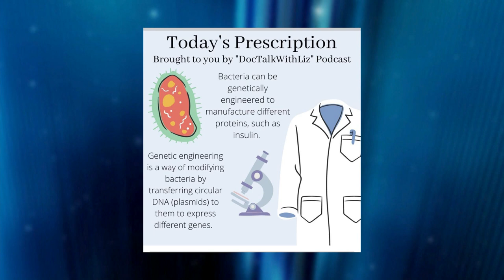In the Community with Jennifer Beck: An Inspiring Conversation with Lizzie Chung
17 year old, Delphos Jefferson senior, Lizzie Chung's life has never been typical. She grew up alongside her father's declining diagnosis of MS, serving as one of his caregivers. Her dad took his final earthly breath in the summer of 2018, the summer before Lizzie's freshman year in high school.  And since then, the Chung family has been living Genesis 50:20. That scripture says "You intended to harm me, but God intended it for good to accomplish what is now being done, the saving of many lives."

Lizzie is definitely inspired to save lives. Just take a listen to all she has already accomplished and all she yet plans to do, which will include a high school diploma and a college degree at the same time.